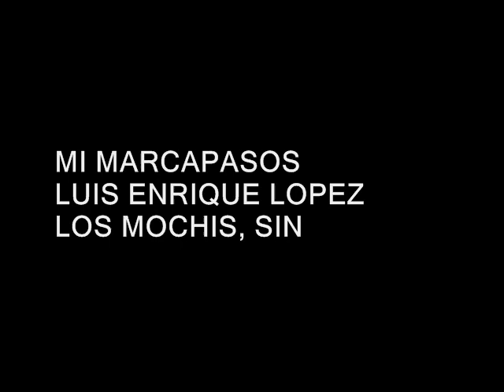Luis Enrique Lopez - Mi marcapasos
Una buena rola de un Excelente compositor sinaloense